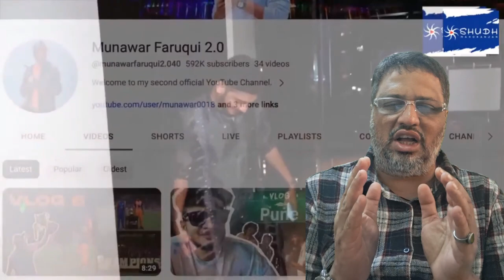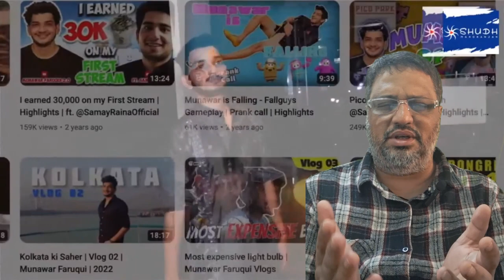Munawwar Farooqui vs UPSC Dongri Man. Trending Issue in Youth Must Watch. MC Stan & Elvish Yadav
Munawwar Farooqui vs UPSC Dongri Man. Trending Issue in Youth Must Watch